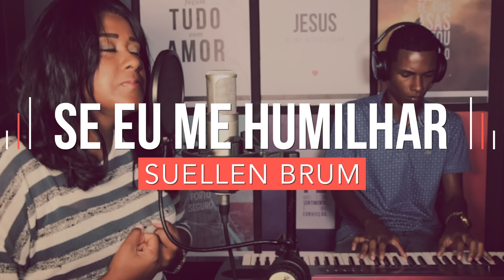Suellen Brum - Se Eu Me Humilhar (Cover) Discopraise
Mais uma música pra abençoar muitas vidas...
Hoje foi a vez de gravar o cover da música "Se Eu Me Humilhar" do Discopraise.

Vídeo Cover (Toda Terça 20h)

Produção Musical: Ninho Leal / Nalto Crócamo

Direção: SemeArt Produções

Letra:

Neste lugar tu és real
Vou me entregar totalmente
O teu toque abriu os olhos
Do meu coração
Eu posso enxergar e entender

Se eu me humilhar
Diante do teu altar
E sacrificar aquilo que me custar
Tu inclinarás os teus ouvidos ao meu clamor
Mais vale um dia no centro do teu querer
Que toda a vida sem jamais te conhecer
Tu és minha fonte, minha colheita, minha herança

A minha fonte é o teu amor
Minha colheita é o teu amor
Minha herança é o teu amor